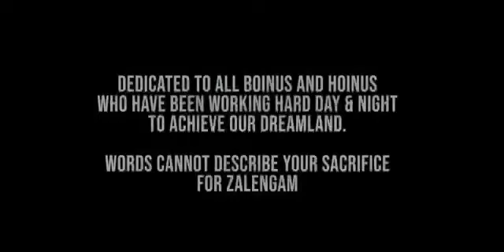MEITEI KIKHEN THEI IHI POI (Cover)